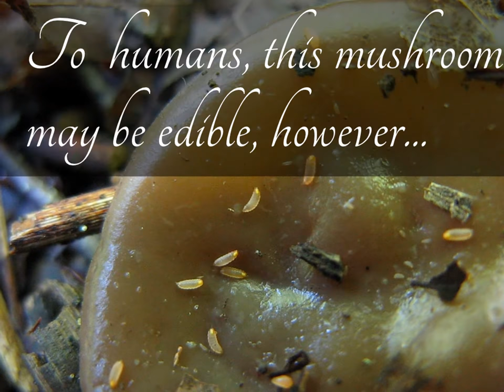Auricularia auricula Larvae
Auricularia auricula covered with larvae